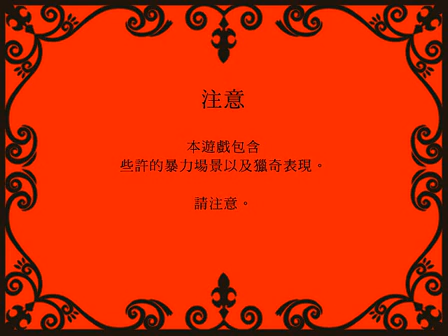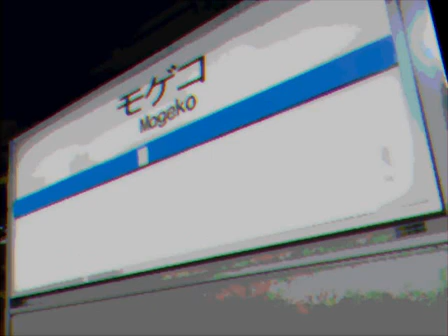【触手菌实况】重制版MOGEKO CASTLE【完结】 超电波rpg治愈你心 p01 欢迎来到mogeko城堡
自制 新版mogeko城堡的实况，第一次实况什么的，实验成分居多  ← ←

终于录完 非喜勿喷的说